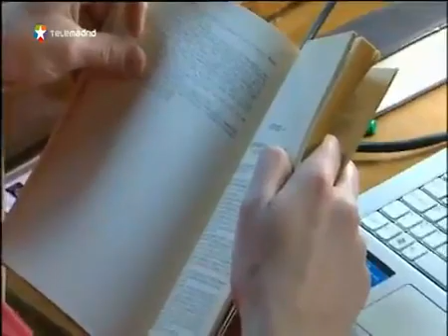Los ciudadanos se suman al recorrido del libro por la Biblio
Puertas abiertas Biblioteca Nacional. Reportaje Lorena Mena Quero